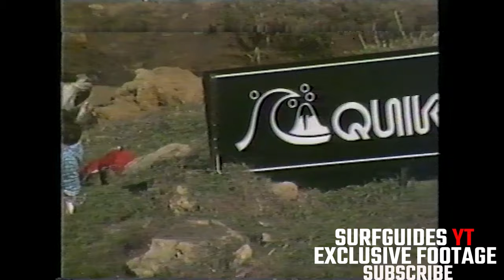"All Time Bell's Beach" 1981 Ripcurl Pro Surfing Championships VERY RARE Movie!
The 1981 RIPCURL PRO Bell's Beach Movie!
Featuring
Michael Peterson
Mark Richards
Shaun Tomson
Rabbit Bartholomew
Simon Anderson
Cheyne Horan
Tom Curren
Martin Potter
Terry Fitzgerald
Peter Townend

🤙 Community and Interaction 🤙
We're not just about teaching – we're about building a community of surf lovers! Join our friendly and supportive online community where you can share your progress, exchange tips, and connect with fellow surf enthusiasts from around the globe. We encourage you to ask questions, offer suggestions, and engage with us as we continue this exhilarating surfing journey together.

🎥 High-Quality Visuals and Engaging Content 🎥
Our videos are crafted with care, combining high-quality production with engaging storytelling. You'll feel like you're right there with us, catching those waves and experiencing the rush of the surf.